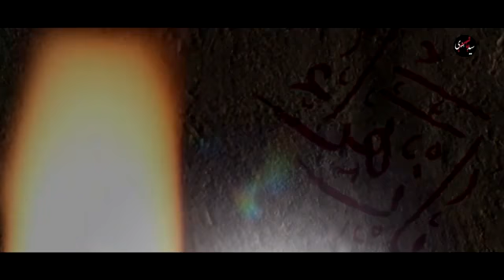Noha: Rona Nahi Hussain as... Syeda Fatima s.a by Syed Jan Ali Shah Rizvi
Ayyam e Fatima s.a نوحہ : 2022,23آئی کفن سے
 بنتِ پیمبرؐ کی یہ صدا رونا نہیں حسینؑ 😭
Syed Jan Ali Shah Rizvi Kalam
: Jinab Mohsin Jaffary Composer:
Jinab Hassan Ghoori Audio
: Tee Zee Studio(Tirmah) Vidio :
 TNA Production( Ali Arman) Chorus: Arif Baltistani & Team S Thankx:
Arif Baltiatani, Naseem Asim & Shine Studio Shgr التماس دعا: رضوی برادرز